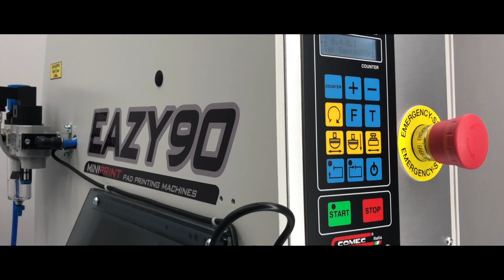COMEC EAZY90 1C Tekstil üzeri Tampon Baskı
Aşağıdaki linklerden bize ulaşabilir veya detayları inceleyebilirsiniz.